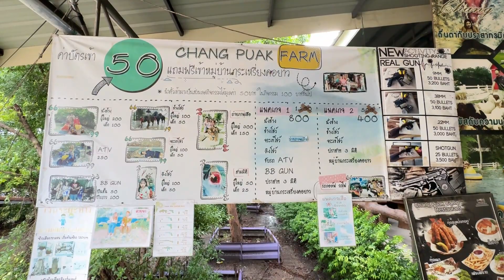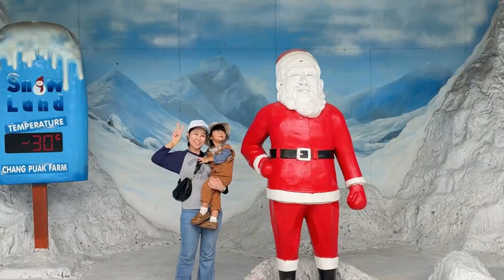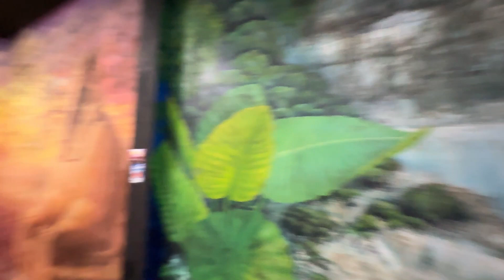โชว์ช้าง ชมภาพสามมิติ เที่ยวหมู่บ้านกะเหรี่ยง ช้างเผือกฟาร์ม ดำเนินสะดวก|น้องขุนเขา|Ep.17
น้องขุนเขาพาเที่ยวช้างเผือกฟาร์ม ดำเนินสะดวกจังหวัดราชบุรีครับ มีภาพ3มิติ โชว์ช้าง ชมหมู่บ้านชาวกระเหรี่ยงสนุกมากๆเลยครับ@KhunkhaoAndfamily